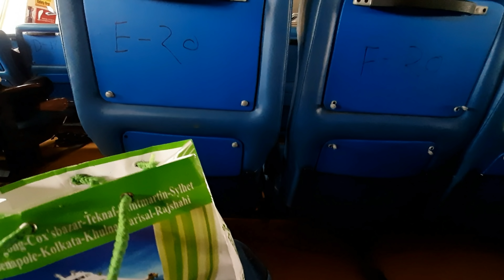ইলিশার মুমূর্ষু রোগী যাত্রীদের জন্যে ভাড়া ফ্রী করে দিলো গ্রীন লাইন| Dhaka to Elisha |Mv Green Line-2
ঢাকা থেকে ইলিশার মুমূর্ষু রোগীর জন্যে ভাড়া ফ্রী করে দিয়েছে গ্রীন লাইন কর্তৃপক্ষ।সেই সাথে মুমূর্ষু রোগীর সাথে সর্বোচ্চ দুই জন যাত্রীরও ভাড়া ফ্রী করে দিয়েছে অর্থাৎ মুমূর্ষু রোগীর সাথে দুইজন যাত্রীও ফ্রী যাতায়াত করতে পারবে গ্রীন লাইন-২ এ এবং সেইসাথে লাশ বহনও একদম ফ্রী করে দিয়েছে গ্রীনলাইন।

⚠এই সুবিধাটি শুধুমাত্র ঢাকা-ইলিশা রুটের গ্রীন লাইনের মুমূর্ষু যাত্রীর জন্যে প্রযোজ্য।বরিশালের গ্রীন লাইনের মুমূর্ষু যাত্রীদের জন্যে এই সুবিধা প্রযোজ্য নয়

⭕সময়সূচী:
ঢাকা থেকে ছাড়ে সকাল ৮:৩০ মিনিট
ইলিশা থেকে ছাড়ে দুপুর ২:৩০ মিনিট

⭕ভাড়ার তালিকা:-
ইকোনমি ক্লাস প্রতি আসন-৭০০ টাকা
বিজনেস ক্লাস প্রতি আসন-১০০০ টাকা

Camera:Samsung A50
Location:Elisha Launch Ghat,Bhola
Country:Bangladesh

⚠Note that:This footage is property of Extreme Launch Lover and can not be used without permission from Extreme Launch Lover